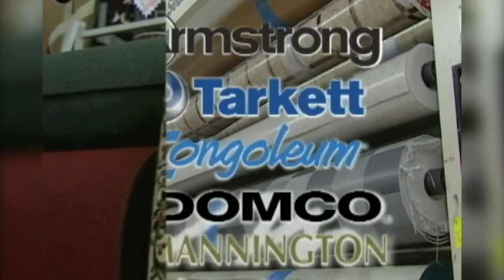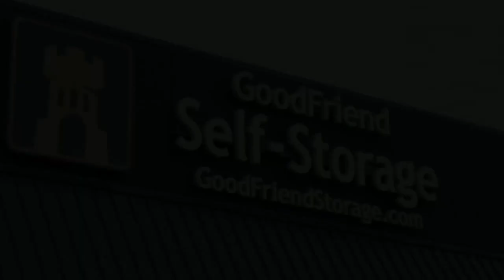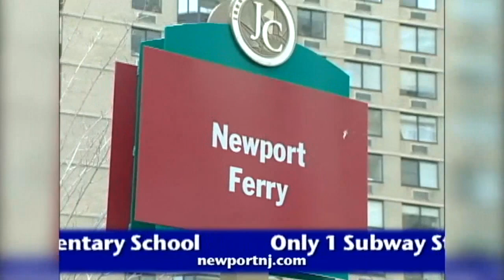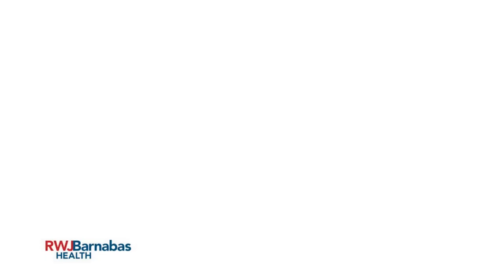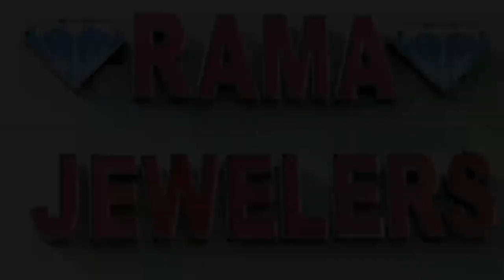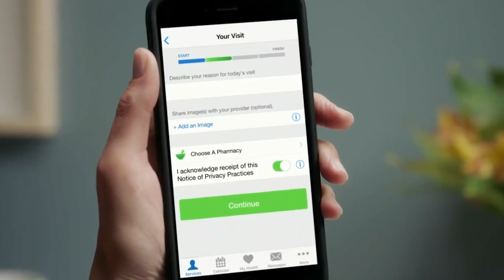Hudson County View Live & Cut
Live discussing the Gov. Murphy's order to reopen state and county parks, the passing of Cherie La Pelusa, the Jersey City Ward D council seat, the latest local COVID-19 updates and much more.